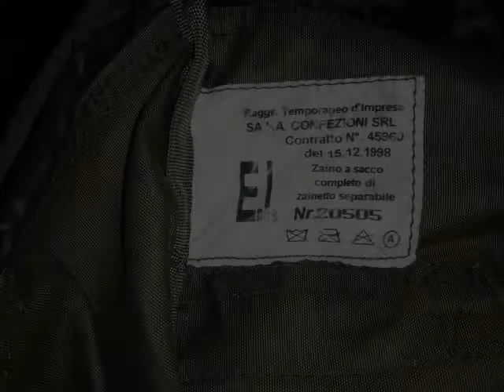Nuovi Acquisti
Oggi ho fatto un po' di spese, uno zaino, una gavetta e un telo tenda/poncho ex esercito italiano e una boraccia. Il tutto alla fiera si sinigaglia a Milano.